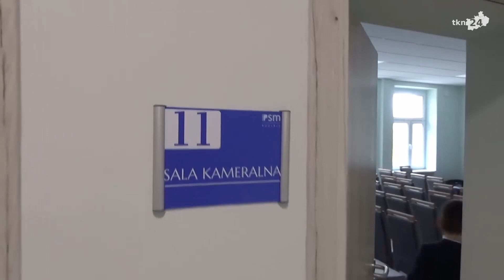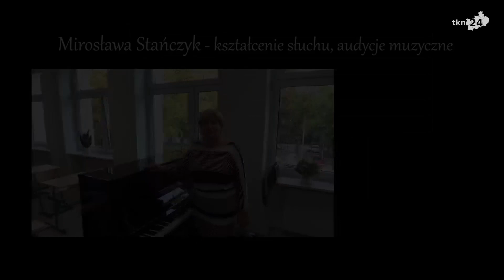Państwowa Szkoła Muzyczna I stopnia w Końskich rekrutuje na rocznik 2024/25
Państwowa Szkoła Muzyczna I Stopnia w Końskich, zlokalizowana przy ulicy Partyzantów 9, rozpoczyna nabór na rok szkolny 2024/2025. Termin rekrutacji upływa 14 maja, natomiast już 27 kwietnia odbędzie się dzień otwarty placówki. Przypominamy, że nauka w tej szkole jest całkowicie bezpłatna.